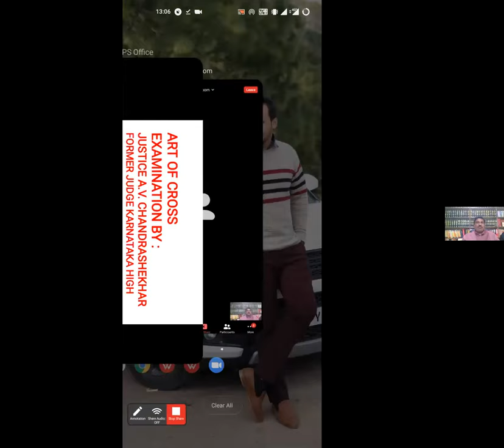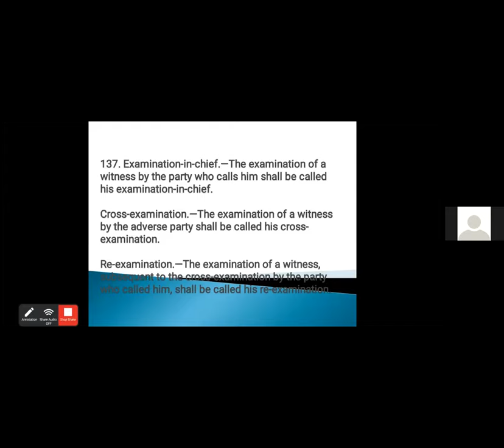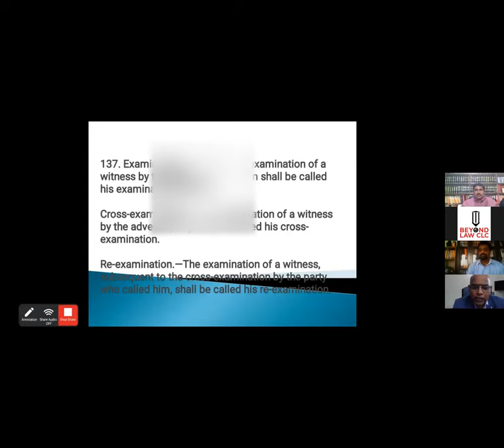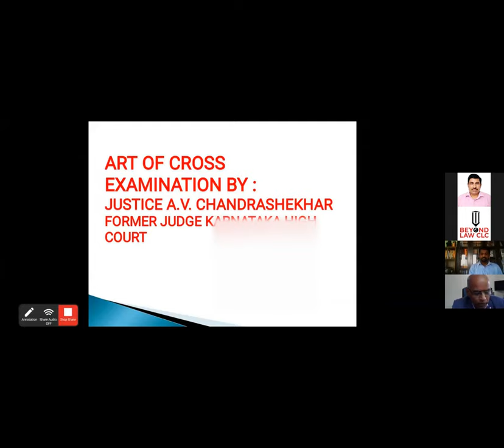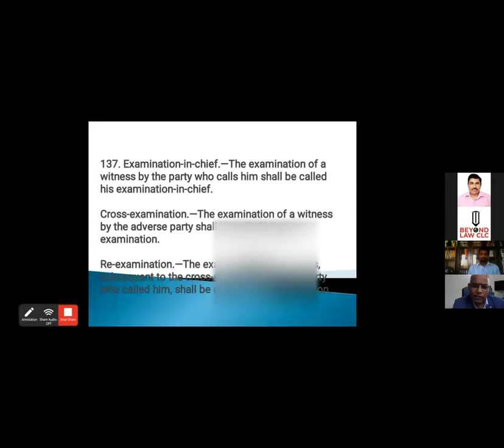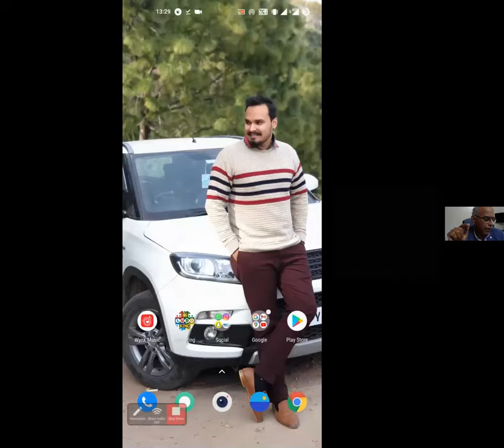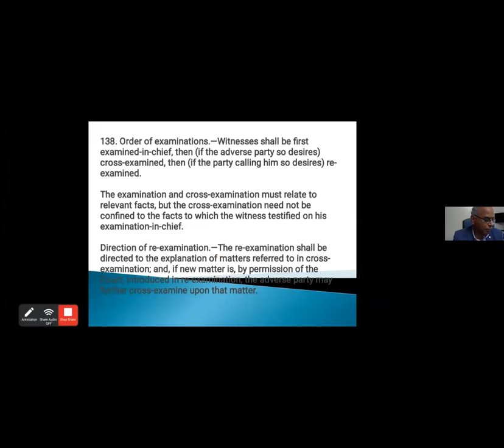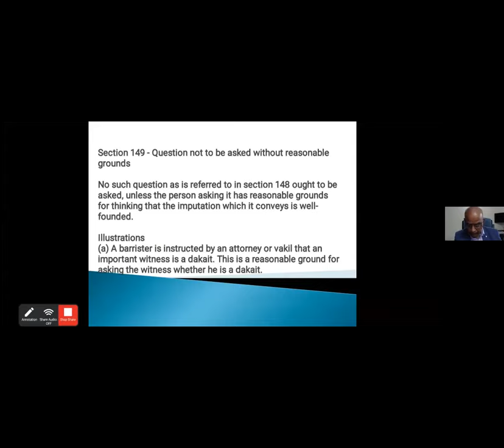Art of Cross Examination by Justice A.V. Chandrashekhar (Former Judge),Karnataka High Court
Art of Cross Examination by Justice A.V. Chandrashekhar (Former Judge),Karnataka High Court, CoJain Deemed University